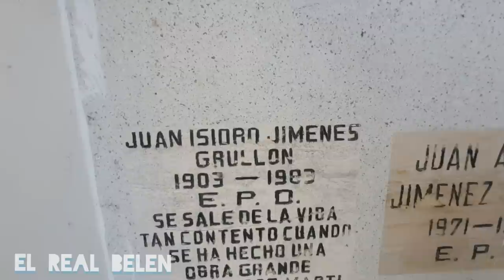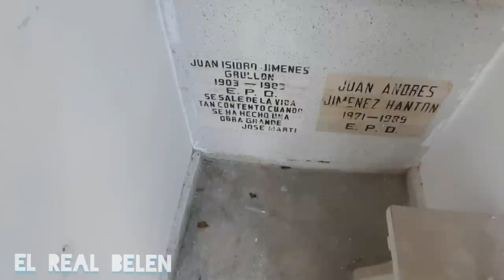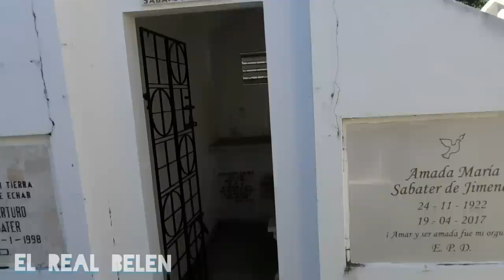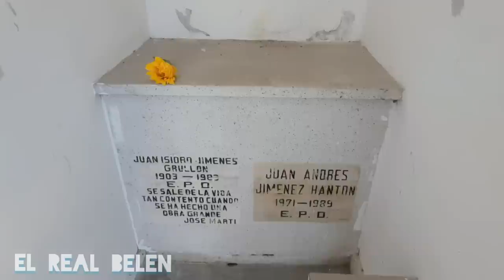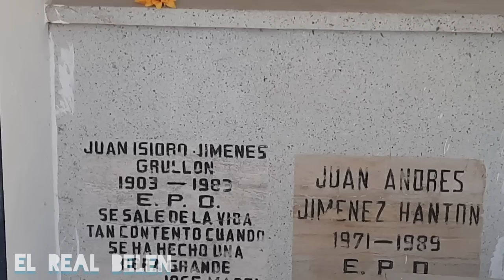VISITANDO LA TUMBA DE Juan Isidro Jimenes Grullón Ensayista, historiador médico, filósofo y Edu..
VISITANDO LA TUMBA DE Juan Isidro Jimenes Grullón Ensayista, historiador médico, filósofo y Educador elrealbelen tumba juanisidrijimenez Espero te guste mi video no olvides comentar que te pareció el video regalarme tu like y Suscríbase para más videos. Si desea hacer una donación al canal pulsa este Link de PAYPAL